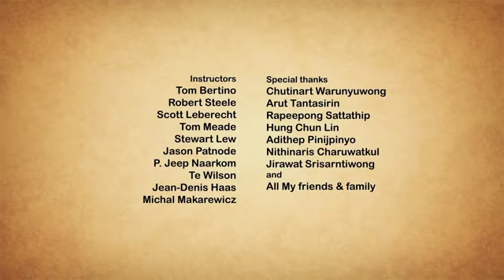流浪狗認領 - 蚤不到謝謝你給牠一個家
根據農委會動物保護資訊網的統計，
每年被安置在公立動物收容所的流浪狗有近10萬隻，

農委會畜牧處朱慶誠副處長指出，
除了公家機關推廣「以領養代替購買」的觀念外，
還盼各界一起努力，
提升流浪動物的認養率、降低寵物棄養率問題

台北市獸醫師公會楊靜宇理事長更開玩笑指出，
既然寵物就像我們的家人一般，
是不是未來在稅收上，應該針對寵物家庭，
減免一項撫養親屬寬減稅？

為了鼓勵民眾認養，台灣龍馬躍首先拋磚引玉，
與全台五家公立收容所合作，
進行「蚤不到謝謝你給牠一個家」公益認養活動，

即日起至7月31日止，只要民眾在
桃園新屋、彰化員林、
高雄燕巢、高雄壽山與花蓮動物收容所認養狗狗，
都能免費獲得「愛心認養包」，
內容包含蚤不到除蚤滴劑、認養健康手冊，
讓民眾在認養毛小孩的第一時間就能上手。

台灣龍馬躍朱建信總經理表示，
身為動物醫療的領導品牌，看了電影十二夜後深受感動，
希望能延續大家對流浪動物的關注熱度，
也希望民眾採取積極認養行為，
因此推廣「蚤不到謝謝你給牠一個家」公益認養活動，

也提醒大家在認養同時，應謹慎評估個人狀況，
與家人討論後再決定是否要領養，
台北市獸醫師公會楊靜宇理事長
也非常肯定台灣龍馬躍的做法，
相信若有企業願意投入，必能減少流浪動物，

也提醒民眾在認養毛小孩的手續完成後，
能先帶毛小孩前往動物醫院，
進行「驗血、驅蟲、預防針」三步驟，

平常也要多陪伴狗狗，掌握狗狗的健康狀況，
以免彼此適應不良，發生再次棄養的情形。

2014年 04月 24日